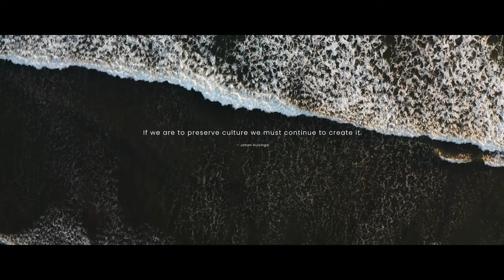Ancient Lyre - The Foreign Lands of Love - Thanasis Kleopas, Jordan & Theodore Koumartzis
🟢 SEIKILO is on Spotify too!

"The Foreign Lands of Love" is a well-known song in Greece and Cyprus, performed here by two ancient lyres and an electric upright bass. Its lyrics talk about the pains of living away from your home and how the distance can become an unbearable weight for two separated lovers.
The melody is composed by Giorgos Kalogirou with the original title in Greek: "Η ξενιτιά του έρωτα" (or "Στου Κύκκου τα Βουνά").
It is performed by Thanasis Kleopas (the Wandering Melodist) on a LUTHIEROS ancient lyre and vocals, Theodore Koumartzis on a LUTHIEROS Lyre of Hermes, and Jordan Koumartzis on a LUTHIEROS Electric Upright Bass.

🎬 Directed by Nikolaos Koumartzis
This SEIKILO Music Production took place at Aegina, a Saronic Island near Athens, which was the gathering place of the legendary Zeus' warriors, Myrmidons, that were later led by Achilles in the Battle of Troy.

🎙️ Who is Thanasis Kleopas, the Wandering Melodist?
Thanasis Kleopas is an ancient lyre and guitar player with many performances around the world, such as in Thailand, Japan, India, France, Italy, Germany, and Switzerland. He combines traditional music with the ancient lyre and tries to produce emotion-provoking music. He performed in the past in churches, schools with kids with special needs, museums, and even fashion shows such as Dolce & Gabbana summer show in Milan.

🎙️ Who is Theodore?
Theodore is the youngest brother of the Koumartzis family. Being part of the family's endeavor since its early stage, he soon came to be an inspiring top-notch lyre player, constantly learning and experimenting with musicians around the world.
He is the founder of the PAUSIS Project, a curator at the SEIKILO Museum of Ancient Music in Greece (Thessaloniki), and an integral part of LUTHIEROS Music Instruments.

🎙️ Who is Jordan Koumartzis?
Jordan Koumartzis is a well-known double bass player in Greece and a celebrated luthier with a recognized specialization in ancient musical instruments. As a musician, he has performed live in numerous concert halls, museums, and conventions around the world, such as in Hong Kong, Germany, Greece, et cetera.
He is the oldest brother of the Koumartzis family and a Senior Luthier at the renowned LUTHIEROS Workshop.